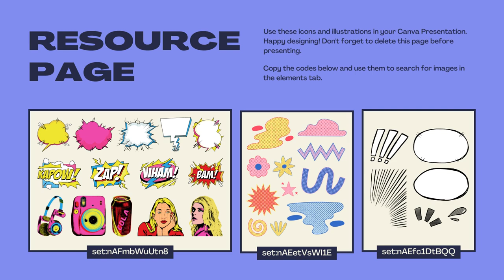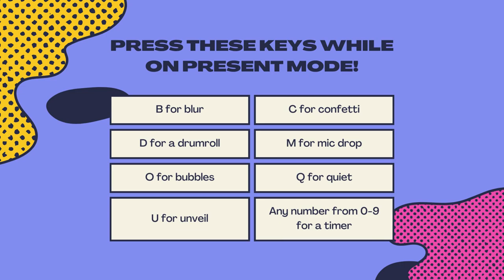Contoh Desain Slide Presentasi Powerpoint Company Profile Perusahaan, ppt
Jasa Edit Video Promosi Contoh Desain Slide Presentasi Powerpoint Company Profile Perusahaan, ppt Atau

Daftar Isi
00:00 - Intro Pptpixel
00:18 - Contoh Iklan Profesional